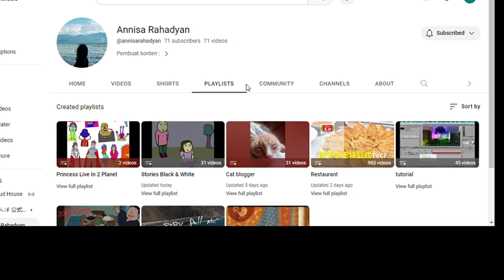Promotion Princess Live in 2 Planet!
A novel this story is now available on Wattpad

The comic version coming soon! Will update once in two weeks!
Follow IG @livincess for a casual read